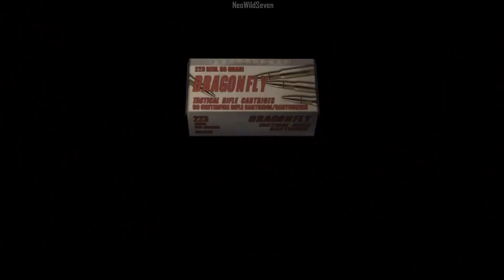Resident Evil 4 - 06 - Jugando como Wesker y el resto de Mercenarios - NG Profesional con Mods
Like ツ
Pasaos por el Discord del Canal para chatear de juegos y eventos!

►Cualquier cosa que compres en amazon desde este link ayudara al canal sin ningun coste extra para ti  =)